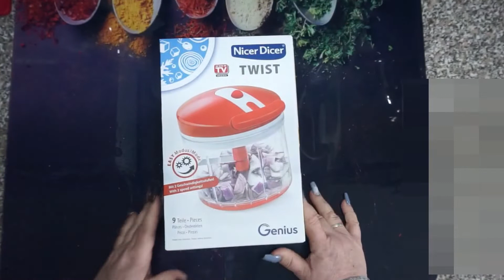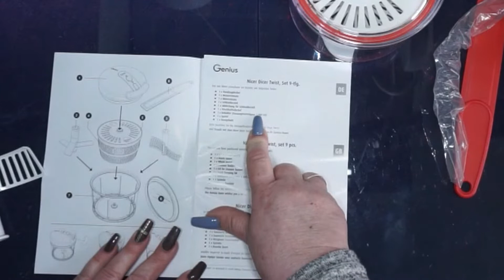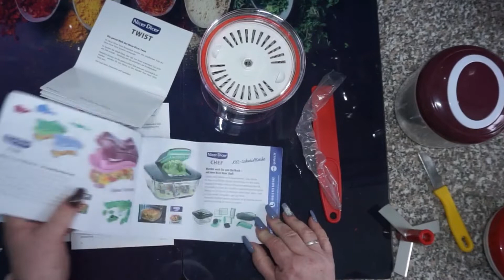Meine neue Küchenhilfe 👩‍🍳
unser Koch und Backkanal

Unsere Packstation
Ilona Unruh
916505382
Packstation: 473
12277 Berlin